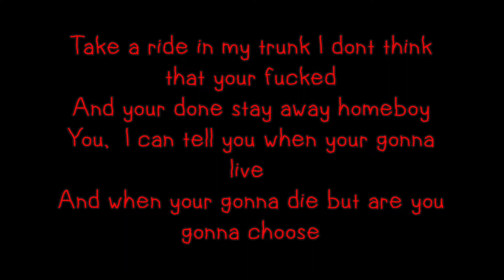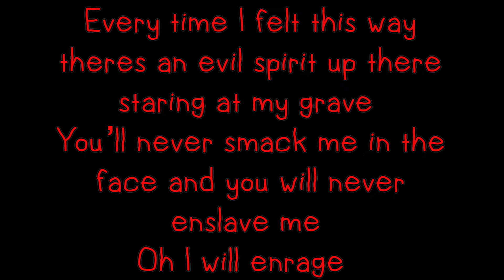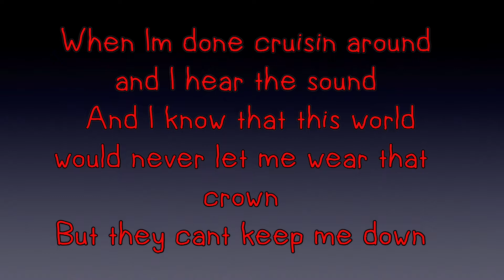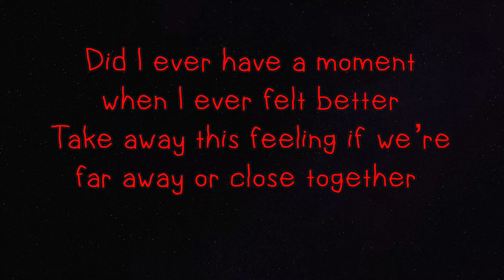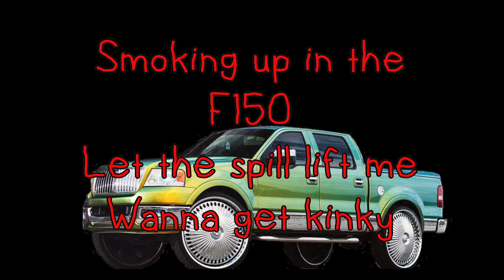In my F150 - Dj StrikBallZ (feat. Skid Mark Maniac)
This song was literally years in the making. Done redone left on the shelf and redone again.
Hope you enjoy it was a blast making it.